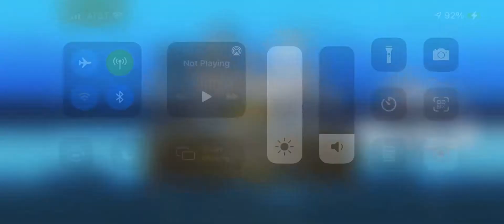How to beat blue illusion